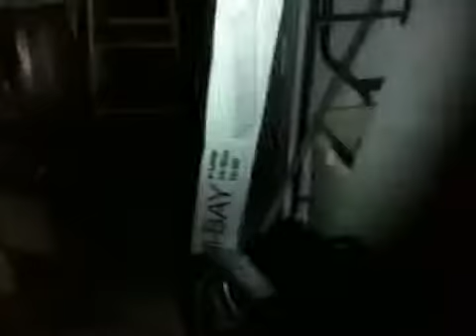Clifford and Old Yeller Having a Party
Old Yeller just got his party lights on and is excited.